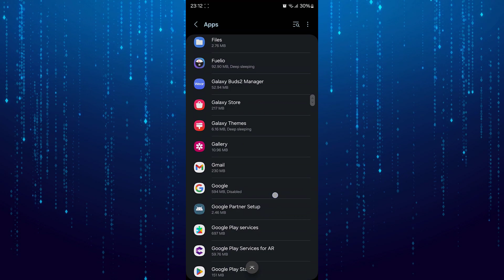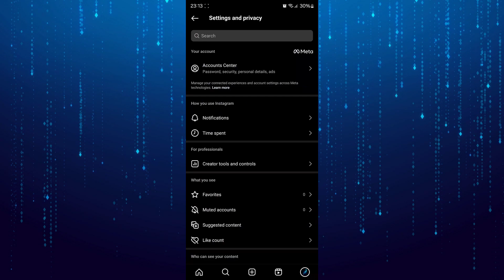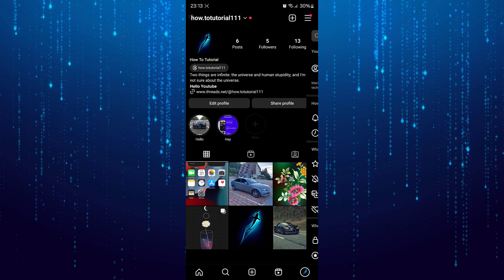How To Fix Instagram DM Glitch (2024)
In this tutorial I will show you how to fix Instagram DM glitch.